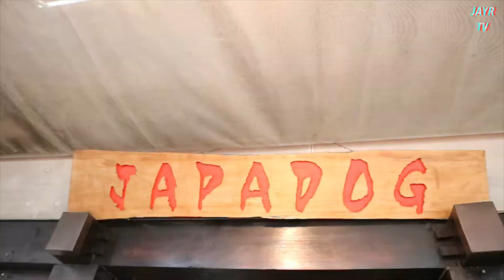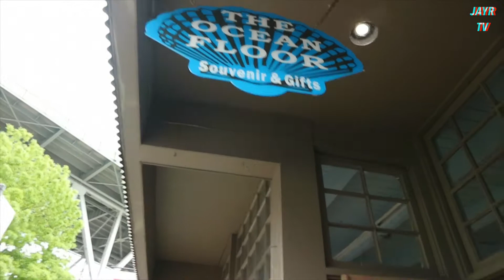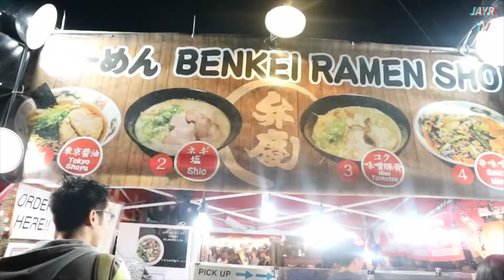CRAZIEST FOOD IN RICHMOND NIGHT MARKET? | Vancouver Vlog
This is the Day 2 of our trip to Vancouver.
1st stop: JAPADOG
2nd stop: GRANVILLE ISLAND | PUBLIC MARKET
3rd stop: PHOTOSHOOT SOMEWHERE
4th stop: RICHMOND NIGHT MARKET